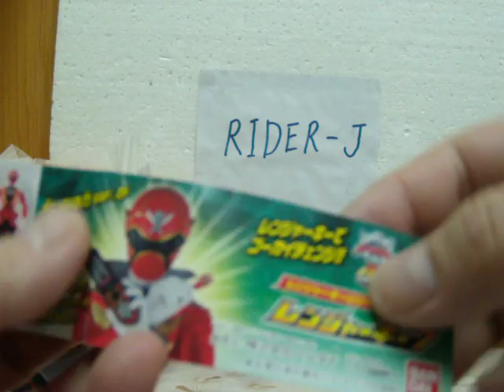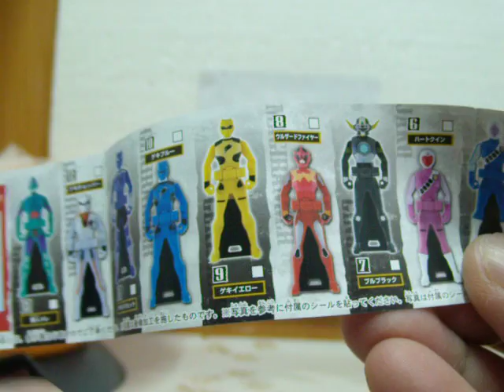海賊戦隊-連者之匙扭蛋[番外英雄]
变身鎖匙不是有系统地拍摄，大家可能会­睇得辛苦点！見諒！但毎次也会尽量拍清楚[匙牙]方便大家需要自制鎖匙时作參考！